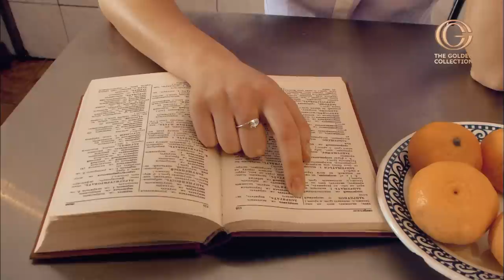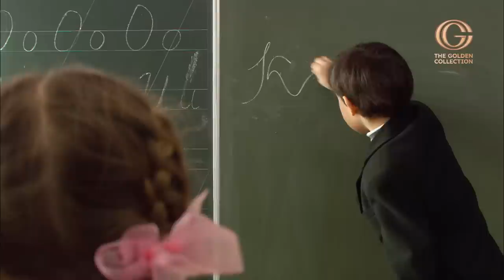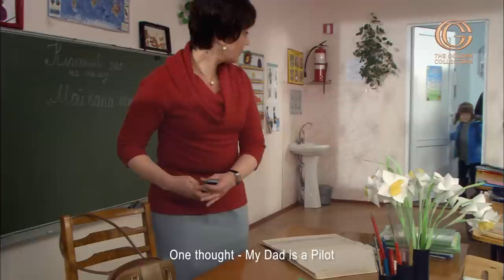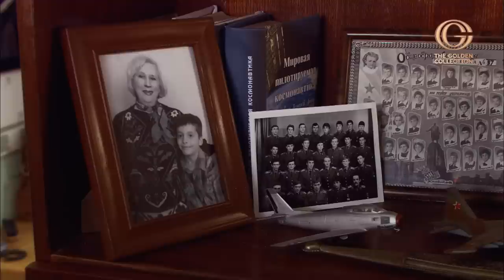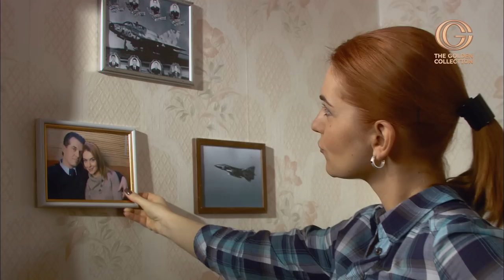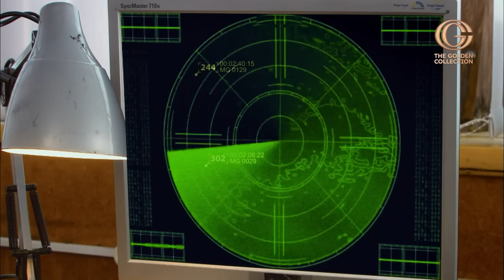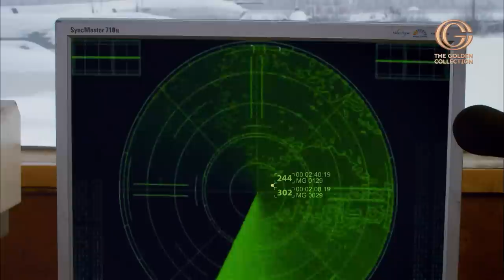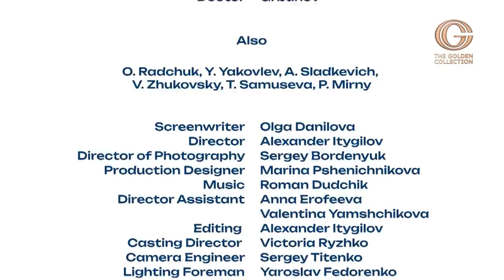My dad is a pilot | Romantic movie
Lucy Ermakova works as a waitress in the officers' canteen of the flight garrison. Her son Valka dreams of having a dad, and always a pilot. Lieutenant Colonel Ivchenko demands favor from Lucy, because it was he who helped her with her work, but the woman avoids him. She likes Major Lovtsov. One day, Valka escapes to the airfield and disappears. In search of the child, the entire garrison is raised ...